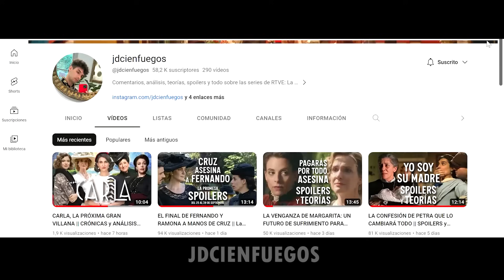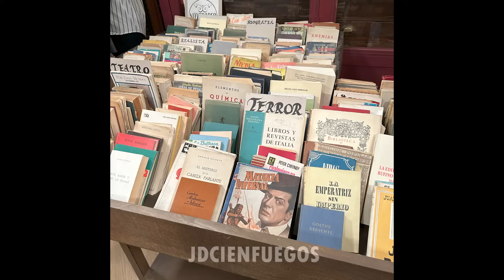ESPECIAL: TODO SOBRE LA MODERNA (con Flarrow&More)